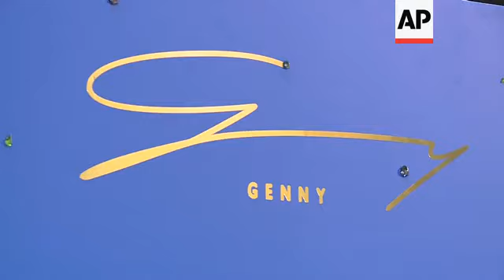Genny brings eighties glamor to foggy Milan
(23 Feb 2017) GENNY BRINGS EIGHTIES GLAMOR TO FOGGY MILAN
The Genny runway show brought a hit of eighties glamor this morning (23 FEB. 2017) to foggy Milan, at the Duomo, the largest church in Italy.
Designer Sara Cavazza played with iconic eighties shapes, enriched with fine detail for the Genny Fall/Winter 2017 collection.  It was inspired by the lines and color of the early 20th century.  Shoulders were voluminous, while waists on jackets and coats were tight.
The elongated silhouette was enhanced by narrow-cut pants with gaiters.  Lace fabrics showed Deco patterns which embellished the side of dresses and coats, with "G" spelled out in stones and Swarovski crystals.  Lurex embroidery brought a dynamic appeal to dresses worked in a bold palette of gold, white and black.
Deco architecture inspired sensual overcoats and fur coats; bags sparkled with light effects, and the name "Genny" appeared on sheer blouses.